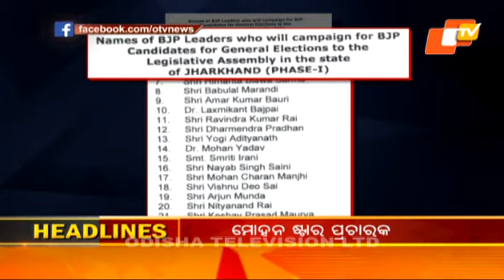News@9 Bulletin 25 October 2024 | ନ୍ୟୁଜ @9 ବୁଲେଟିନ୍